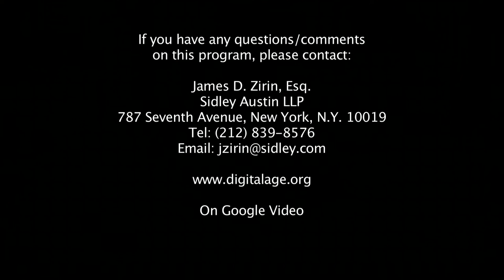What Made Roy Howard the Greatest Newsman of the 20th c.? | Conversations in the Digital Age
Roy W. Howard may have been the greatest newspaper owner, editor and journalist of the 20th century. Starting as an Indiana newsboy, he pulled himself to the top of his profession, when he built the wire service, United Press, into an iconic news organization, and became chairman of the Scripps-Howard newspapers. Howard was the adviser and confidant to presidents from Woodrow Wilson to Eisenhower. He interviewed such great contemporaries as Stalin, Hitler, Churchill and the Japanese Emperor. Howard’s biographer, Patricia Beard, tells Jim Zirin the secret of Roy Howard’s amazing success.

Taped: 05-09-16

With digital age technology rapidly altering how information is distributed and received, Conversations in the Digital Age with Jim Zirin is a talk show designed to illuminate the news by taking the time required to understand and interpret national and world events. The series features high-profile guests from the worlds of politics, law, business, foreign relations, national security, counterterrorism, media, lifestyles and the military. The series is helmed by Jim Zirin, a leading litigator with Sidley Austin LLP and a contributor to major publications including Forbes, the Daily Beast, the Nation, The Times of London and the Los Angeles Times. He is the author of The Mother Court – Tales of Cases That Mattered in America’s Greatest Trial Court. Jim served as an Assistant United States Attorney for the Southern District of New York in the Criminal Division under the legendary Robert M. Morgenthau.